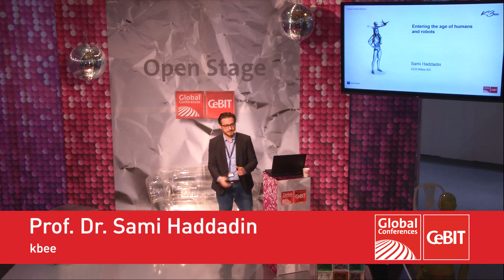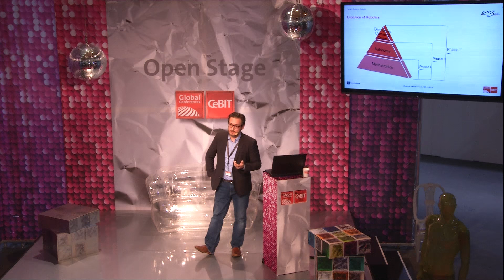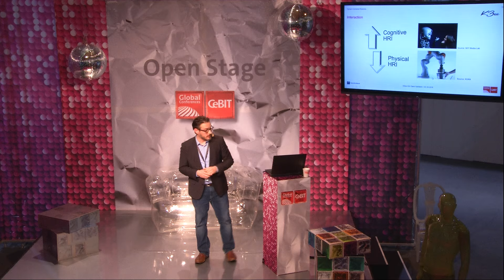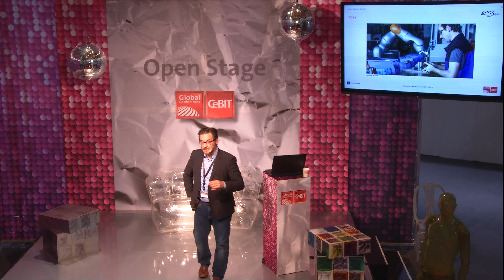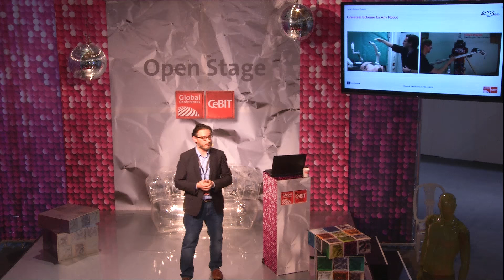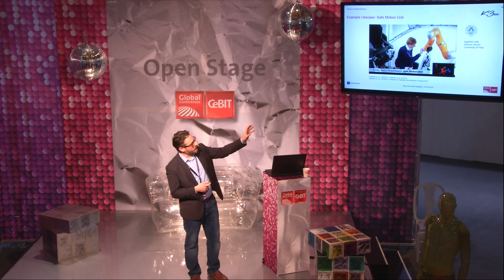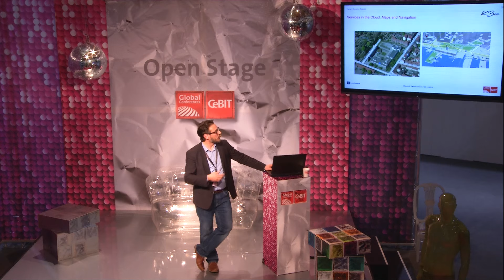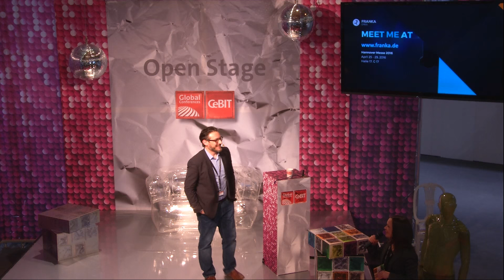Keynote - Prof. Dr. Sami Haddadin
CeBIT Global Conferences - 16 March 2016: Keynote "The Era of Robotics is Coming",  Prof. Dr. Sami Haddadin, Chief Executive Officer (kbee)